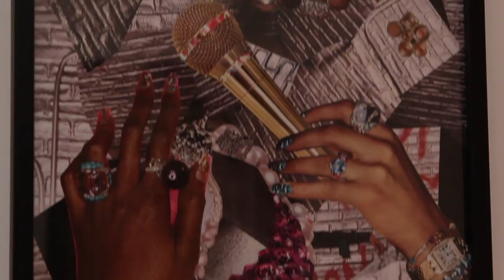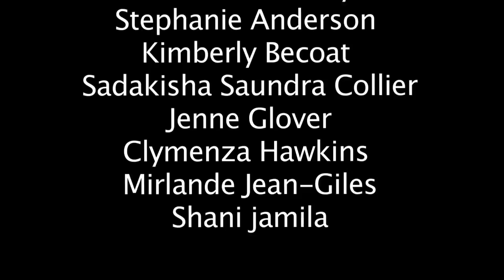Two Tributes to Ellsworth Ausby and Romare Bearden Curated by Danny Simmons at Corridor Gallery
Corridor Gallery is pleased to present two Tribute Exhibitions, one to Ellsworth Ausby "Our Ausby" and "The Legacy of Romare"  Curated by Danny Simmons.  "The Legacy of Romare" is an exhibition of ten contemporary female artists whose artworks pay homage to the influences of Romare Bearden. This groups of artists was brought together by Danny Simmons and includes: Stephanie Anderson, Kimberly Becoat, Sadakisha Saundra Collier, Jenne Glover, Clymenza Hawkins, Mirlande Jean-Giles, Shani jamila, Chanel Kennebrew, Alexandria Smith, and Tanekeya Word.

Corridor Gallery
334 Grand Ave
Brooklyn, NY